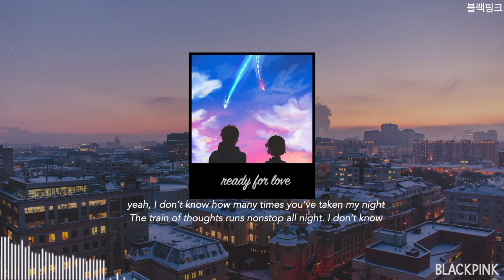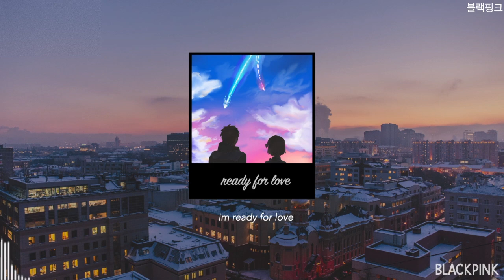ready for love (blackpink) chill lofi ver.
hope you guys enjoy this short cover ^^

tags (ignore):
ready for love
blackpink cover
blackpink ready for love full audio
blackpink ready for love official audio
blackpink ready for love cover
blackpink ready for love live
blackpink ready for love instrument
blackpink ready for love color coded lyrics
blackpink ready for love line
blackpink ready for love easy lyrics
blackpink ready for love leaked audio
blackpink leaked audio
blackpink light up the sky song
blackpink piano cover
blackpink ready for love reaction
blackpink guitar cover
blinks reaction to blackpink teaser
the album blackpink reaction
light up the sky blackpink reaction
blackpink lofi
kpop lofi